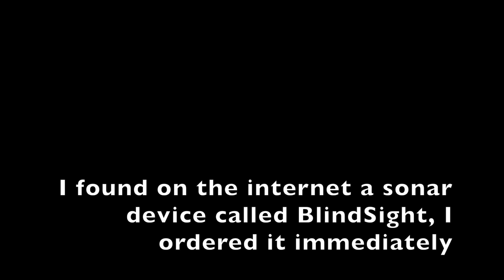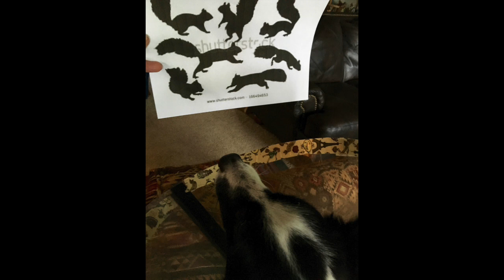Blind Dog Miracle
This video is about a device that works like sonar does for Bats and Dolphins, for blind Dogs and Horses. This is our Border Collie Dot Dog who tragically went blind overnight from cataracts caused by Diabetes. I highly reccomend this for the love of your Dog.